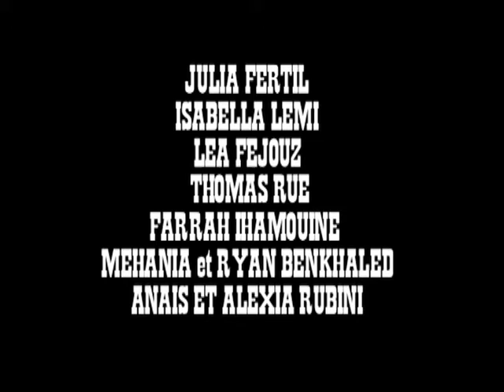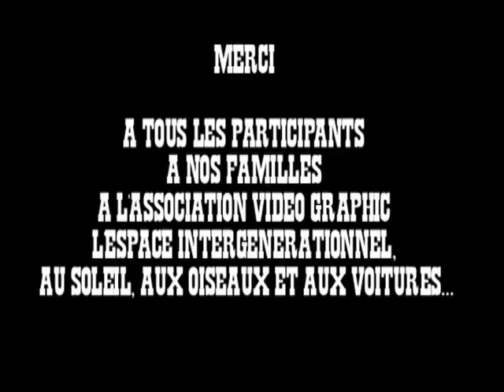vacances video novembre 2009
Film réalisé par les jeunes participants de l'atelier "vacances vidéo" proposé par l'association Vidéo Graphic et l'espace intergénérationnel de Fontenay sous bois.